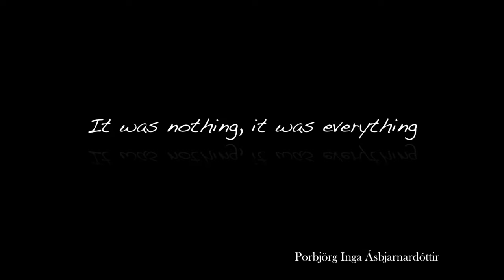GoPro Adventures - Iceland 2020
How we spent our time traveling the Ring Road in Iceland.
Waterfalls:
- Dynjandi
- Seljalandsfoss
- Gljúfrafoss
- Skógafoss
- Hengifoss

Towns:
- Stykkishólmur
- Vik
- Reykjavik

Attractions:
- Whale Watching in Husavik
-Virkisjokull Glacier Hike
- Námafjall Hverir Geothermal Boiling Mudpots
- Silfra Fissure Snorkeling Between American and Eurasian Tectonic Plates
- Fjadrargljufur Canyon (Fjadrá River)
- Strandarkirkja Church
- Blue Lagoon
- Vok Baths
- The Ring Road in Iceland (Route 1)
- Reynisfjara Black Sand Beach
- Rauoisandur Red Sand Beach
- Elsta Stálskip á Íslandi
- The Cliffs of Látrabjarg (Puffins)